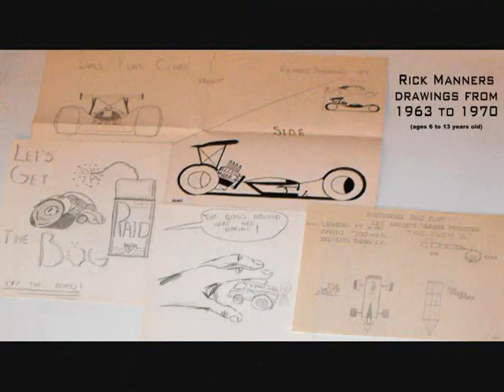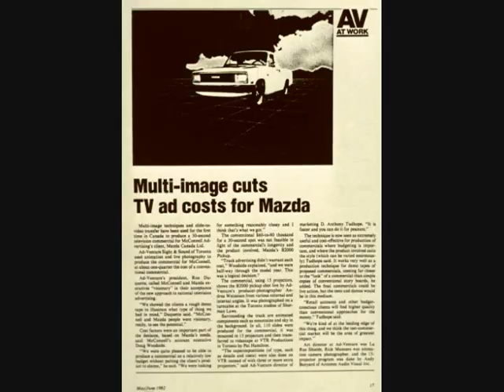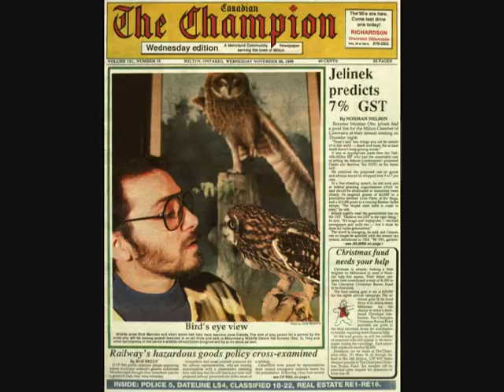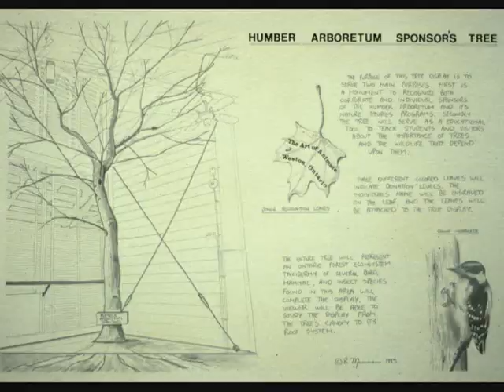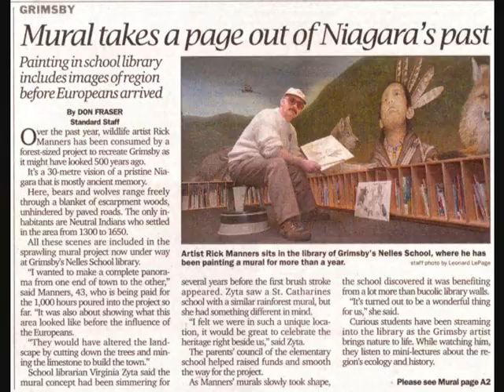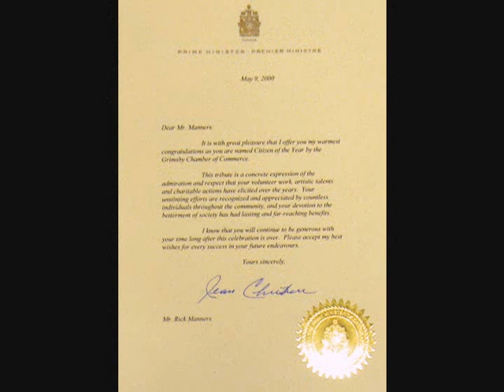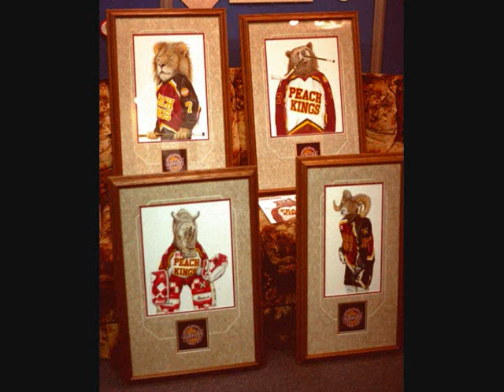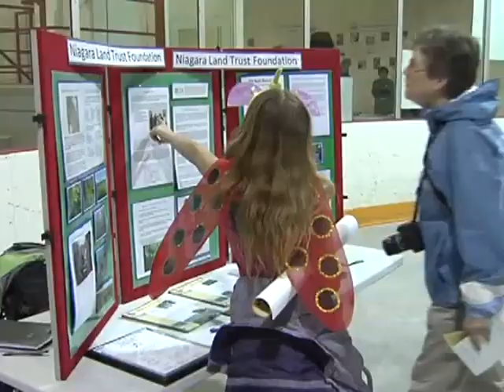Commissions and Projects by Artist Rick Manners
The following video is a collection of the special commissions and art related projects I have completed over the past years.  I have been honored to have worked with so many different Conservation organizations and groups.  I have always believed that I will never be able to complete everything I want to in life, so I try never to turn down an opportunity that presents itself.  Great things never come to the faint-of-heart.  Robert Bateman told me,  “Never be afraid to ruin a painting”.  How else will you learn?